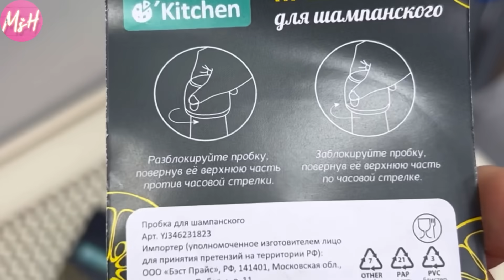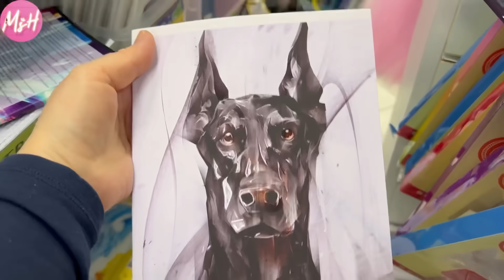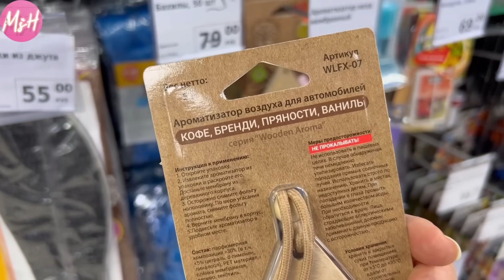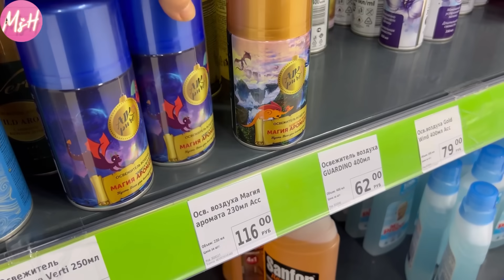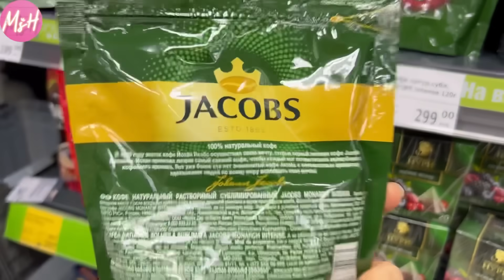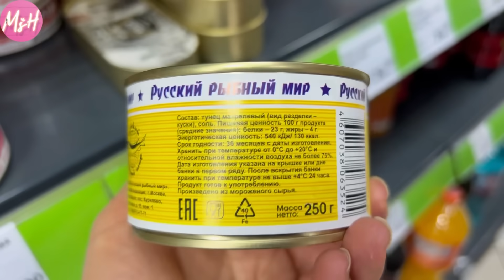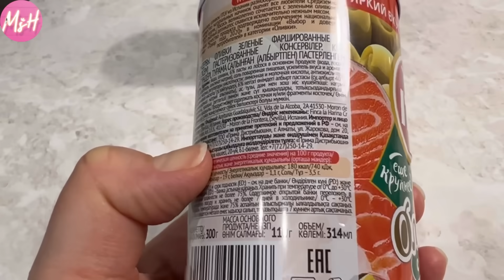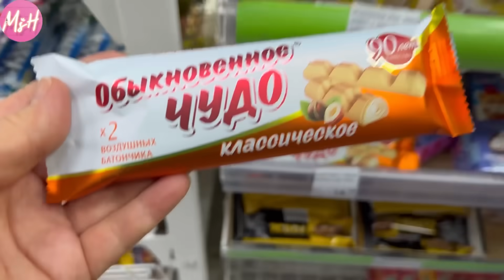✅ФИКС ПРАЙС ОТВАЛ БАШКИ ГОЛОВА ЗАВЕРТЕЛАСЬ КУПИЛА МАМЕ,подругам себе Новинки Fix price декабрь 2023✨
Ростов-на-Дону, Улица Металлургическая, 113